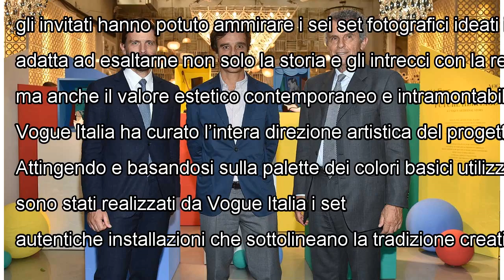Future Heritage. A unique artisanal story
Volti di ieri, creatività del futuro. Sei straordinari modelli di calzature – disegnati da Salvatore Ferragamo per Gloria Swanson, Mary Pickford, Joan...